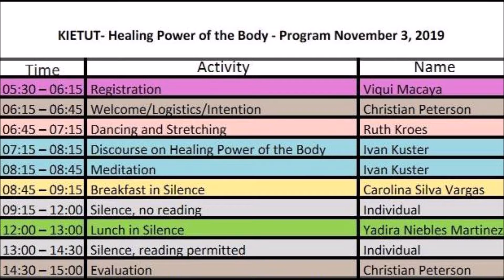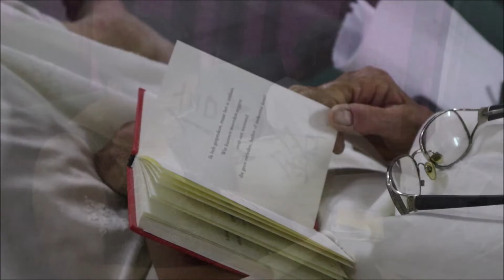CFF Kietut Clip @ASA (3-11-2019)